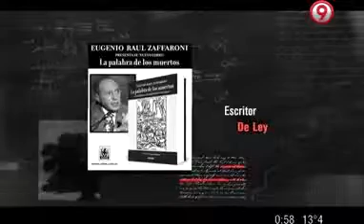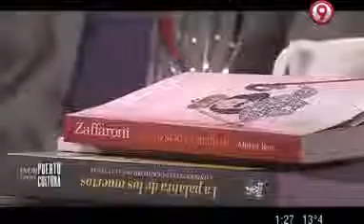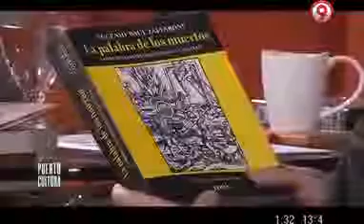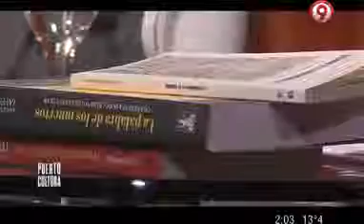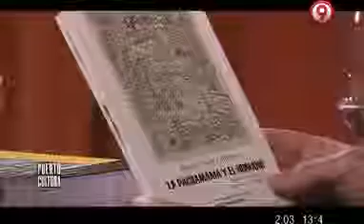Puerto Cultura - Eugenio Zaffaroni